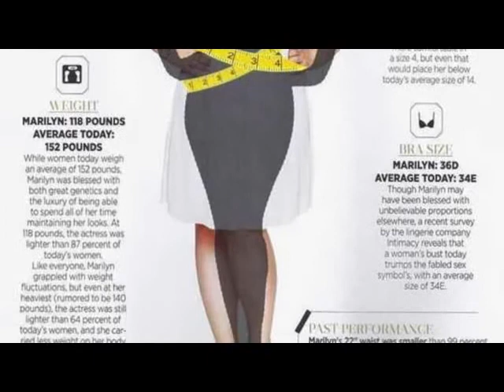Marilyn Monroe's ACTUAL Measurements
55 years later, rumors about Marilyn Monroe STILL fly around every day, more now than ever (thanks to gimmicky memes and unwitting internet-user perpetuation)  - what she said or didn't say, how much she weighed, who she dated, which make-up she used, the list goes on and on. There isn't a single solitary aspect of her life that isn't scrutinized and talked about without a load of fiction attached to its helpless coattails. There's no good reason for it, other than attention for the rumor mill, and as a result it has unfortunately become difficult (and sometimes impossible) to find the truth about the real woman behind the lipstick and lashes.
This channel is always focused on sharing the real Marilyn with her fans, from the newest admirers to expert-level MM scholars, in a cheerful and entertaining way. This video is (hopefully) to help lay some myths to rest about Marilyn' iconic figure, and if we've done our job, there will be a thing or two here that even the die-hard devotees didn't already know!

Please share this video with anyone who you think would be interested in learning about Marilyn, and get a better idea of what it would have been like to stand next to the bombshell herself.

And of course, PLEASE share it to the folks who keep spreading misinformation about our girl!
Marilyn was rightfully proud of her body. Those who continue to repeat inaccuracies about it can use all the help they can get finding the whole truth. After all, if they're interested enough to post about her, they should be interested enough to get it right and not look foolish.